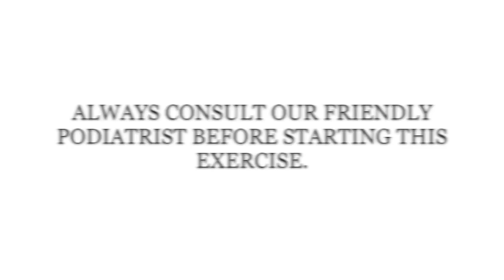Intrinsic Foot Muscle Exercise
This video is about Intrinsic Foot Muscle Exercise